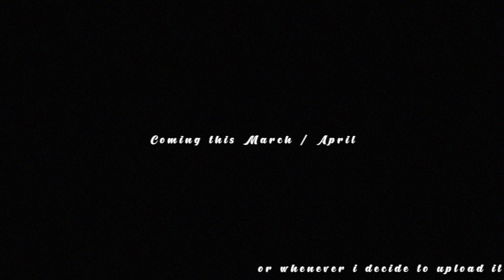THE DEVIL WITHIN TRAILER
hello

coming idk when